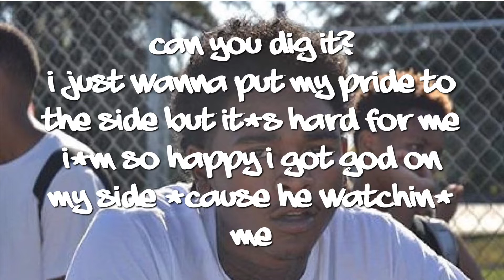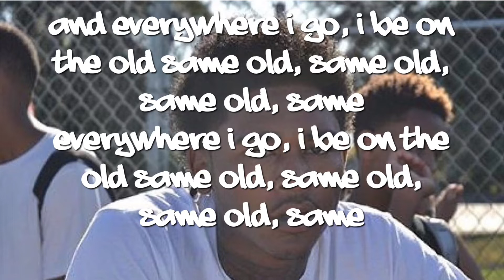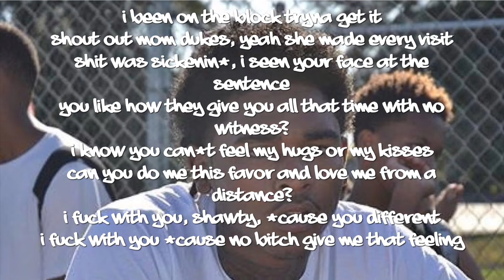Yatta - YoungBoy Ft. IAMSU (Lyrics)